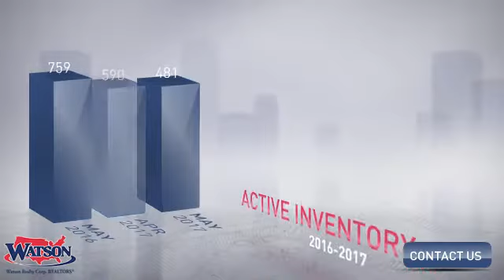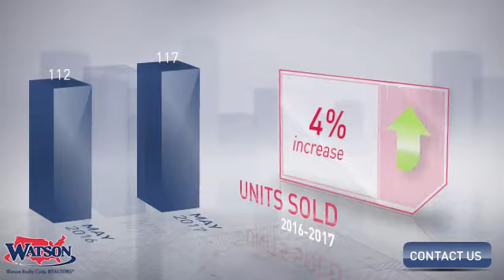Daytona Beach Market Update,FL, Real Estate Market Update from Watson Realty,June, 2017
Watson Realty Video Update recapping market activity within Daytona Beach Market Update, FL, during the month of June, 2017